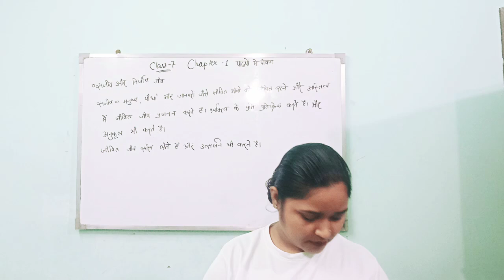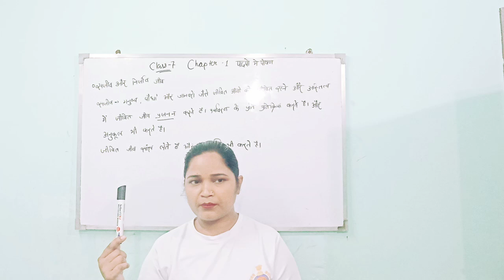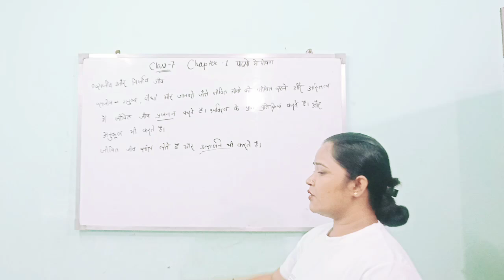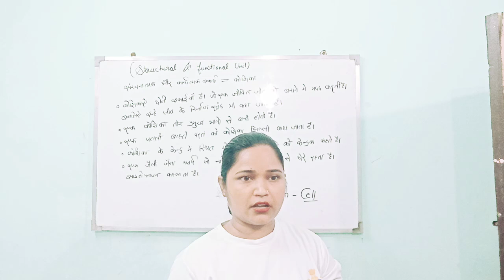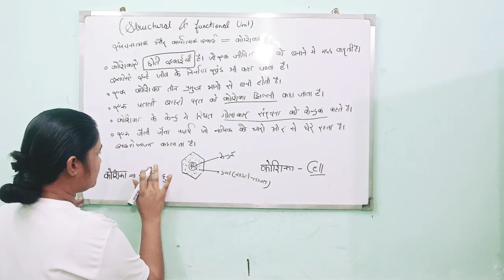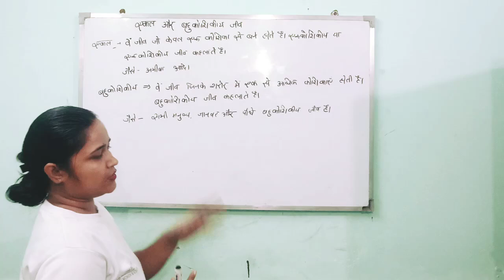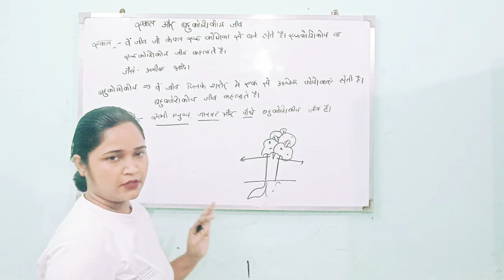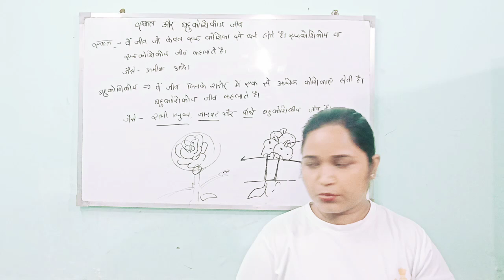Class -7 science chapter 1 (Part-1)Nutrition in plants